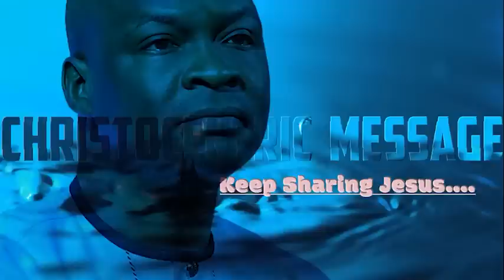GROWING IN THE DIVINE LIFE AND BEING BUILT-UP - APOSTLE JOSHUA SELMAN 2022